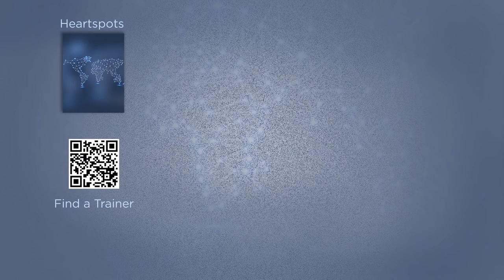Yoga The Heartfulness Way | International Day of Yoga | 21 June 2018 | Daaji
Heartfulness practices with a certified trainer are always free of fees or charges, whether in person or online.

Heartfulness presents: Yoga The Heartfulness Way

Daaji is interviewed by Ira Trivedi, the best selling author and yoga acharya,  on International Yoga Day, 21 June 2018